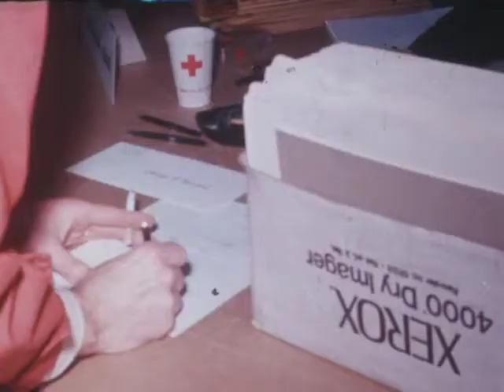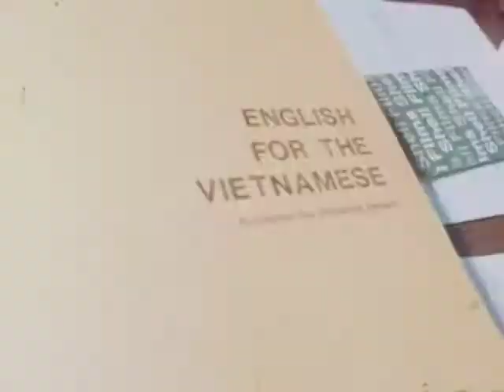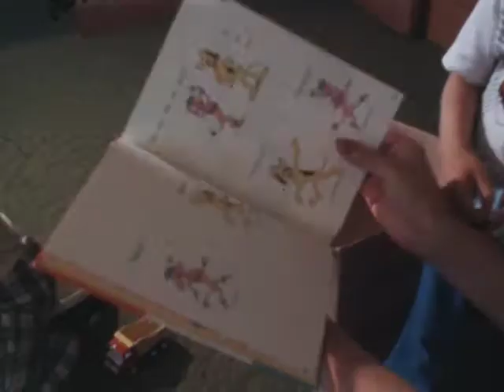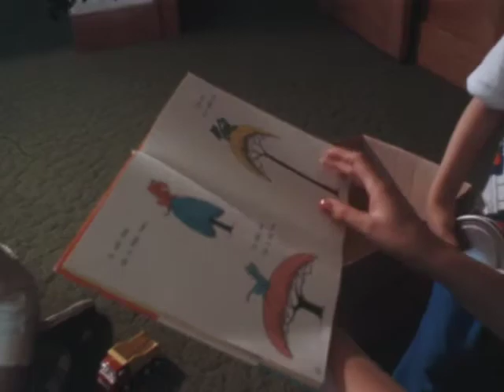(AV07004) WOI News Clips 438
S.E. Asian refugees ; Ames- ISU workshop on aid for Vietnamese in Carrigianlver Hall, Dick Voss reporter, (S) ; Des Moines-  Vietnamese speaker at Drake Olmsted Center, Willis Hence reporter, (S) ; refugee plane arrives Des Moines, Craig King reporter, (S) ; refugees in home
Original Creator: WOI Films
Original Format: 16mm B-Wind; Color Reversal; Composite Magnetic Soundtrack; Acetate Base; 24 FPS; RF Tabs; Opening Splices; Ektachrome stock with 1975 Kodak date code